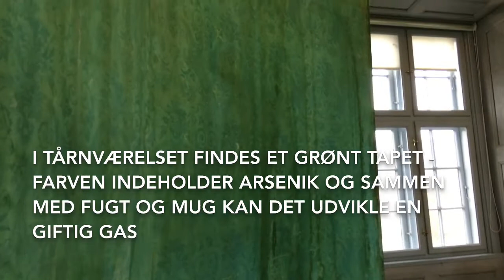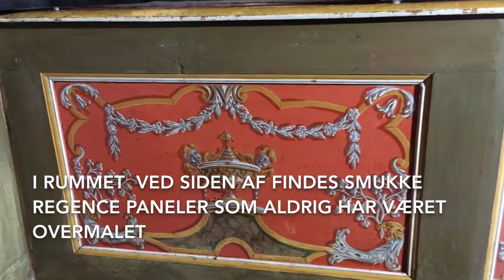Nationalmuseet På Gl. Estrup